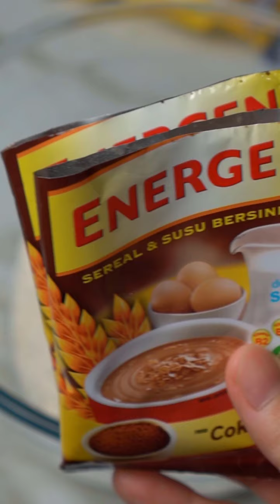5 RESEP KREASI KUE KERING GAK PAKE RIBET - MASAKAN INDONESIA - MUDAH MURAH ENAK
Kali ini Ce Flo upload kompilasi 5 resep kreasi bikin kue kering / cookies!
Di dalam video ini ada Kue Energen Chocochip, Cookies Teflon, Cookies Kacang Love, Kue Kering Engergen, Cookies Kacang!
Bisa jadi ide cemilan hari ini nih! caranya mudah banget, gak pake ribet!
Buat yang mau request masakan lainnya bisa langsung tinggalin komentar di bawah ya!

Kita upload setiap minggu ya! Untuk upload setiap harinya bisa juga mampir ke tiktok / instagram kita @lemaknyo jangan yang lain!

Semoga konten yang Kami upload ini dapat bermanfaat untuk teman teman semua.
Terima kasih Kami ucapkan kepada semua sahabat setia lemaknyo.